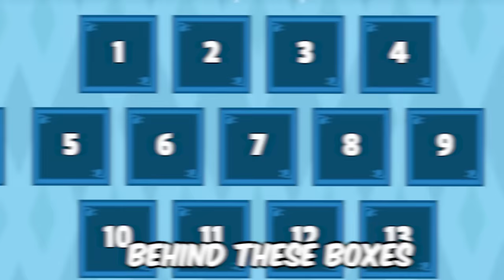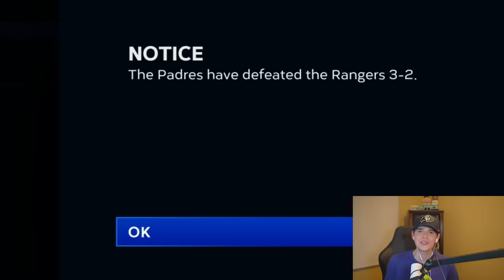Fernando Tatis Jr But He's GIANT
Today we're on the Journey to have Fernando Tatis Jr become the TALLEST World Series Winner IN MLB HISTORY! Can we do it?

Thanks =)